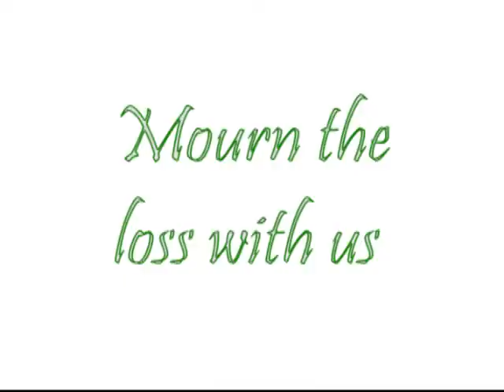Finnegan's Wake by Entourage Entertainment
Enjoy the life and death of Sean Patrick Finnegan.  Meet his crazy relatives and dicover the events that lead to his untimely demise.